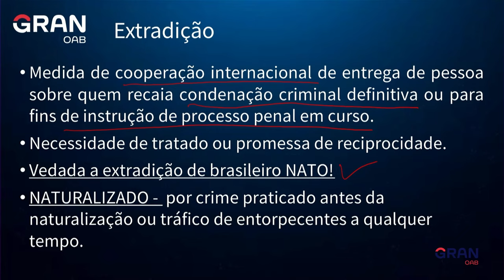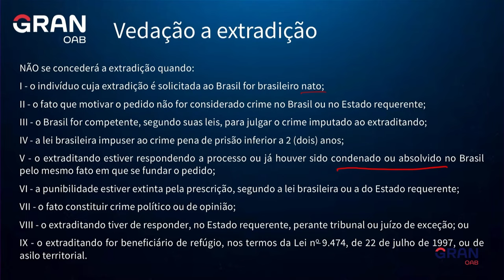OAB Express: Dicas sobre Extradição para a 1ª fase do Exame da OAB!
Neste vídeo, a professora Alice Rocha trará dicas pra você entender e acertar questões sobre os Extradição para a 1ª fase do Exame da OAB.